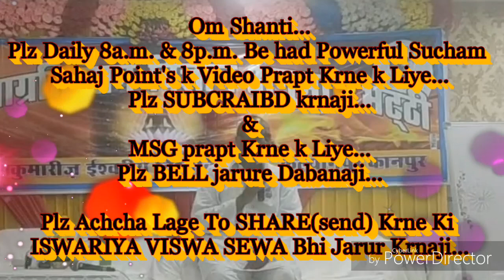बी.के.हम क्यों बने? & बुद्धि को खाली कर ईश्वरीय ज्ञान भरने की बेहद सहजविधि.. राजयोगीBKमंजूनाथ भाईजी।